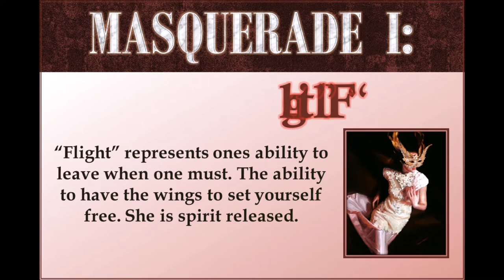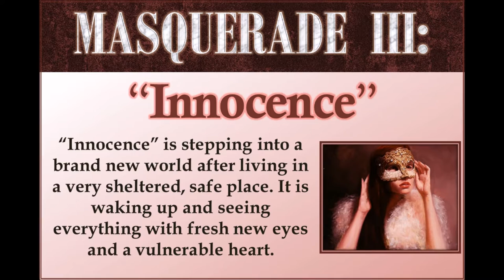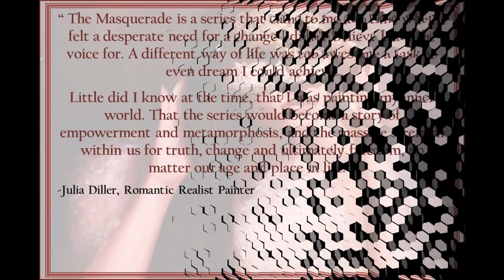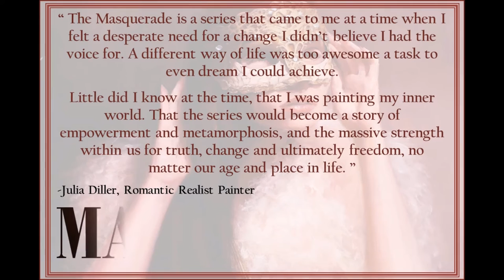Masquerade Oil Paintings by Julia Diller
The story of an awakening told through seven canvases.